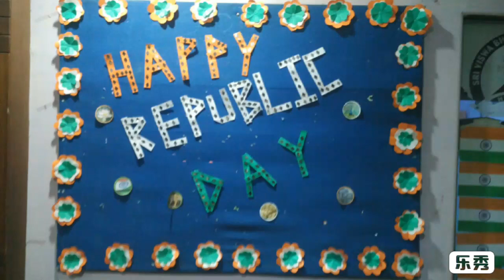R D CELEBRATION @ S V B G S 2019